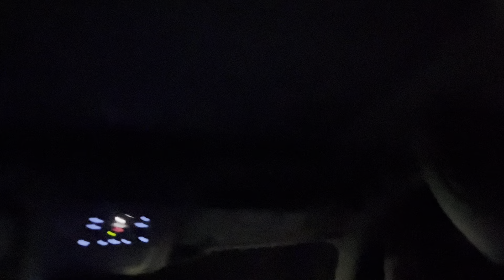Firework show in ST.JOHN on July 4TH